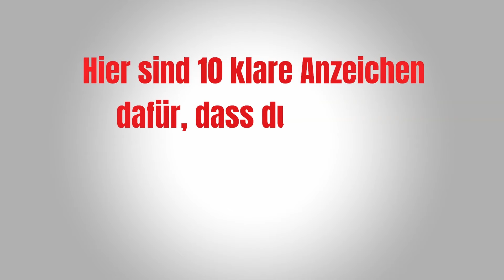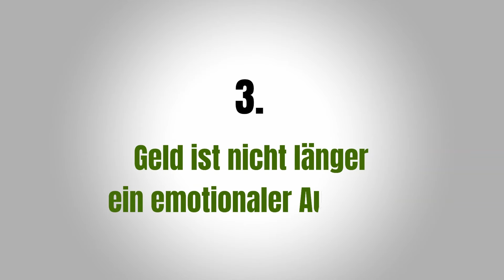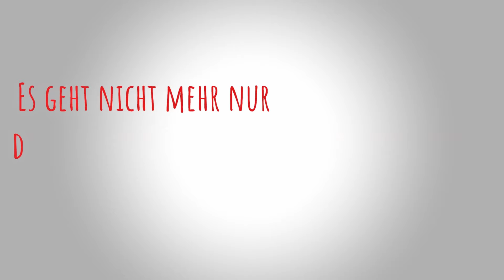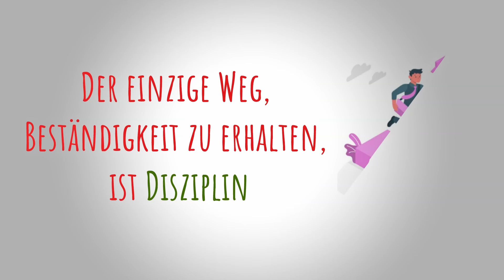10 Zeichen, dass du die Mittelschicht verlässt und reich wirst | Reichtum | Geld | Reich werden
Das Video "Zehn eindeutige Anzeichen dafür, dass du aus der Mittelschicht in den Reichtum aufsteigst" beschreibt, wie man erkennt, ob man finanziell aufsteigt. Es hebt hervor, dass Reichtum nicht nur finanziell, sondern auch als Lebenswandel zu verstehen ist. Die Anzeichen umfassen das Vorhandensein von verfügbarem Geld ohne bestimmten Zweck, höhere Einkünfte aus Vermögensanlagen als aus Arbeit, eine emotionale Loslösung von Geld, die Priorisierung von Zeit über Geld, gesteigertes Vertrauen in finanzielle Entscheidungen, den Fokus auf selbstbestimmte Arbeit, bessere Lebensstilentscheidungen, eine langfristige Denkweise, ein verändertes Netzwerk und ein stärkerer Fokus auf Gesundheit und Wellness. Als Bonus wird die Bedeutung von Selbstdisziplin über bloße Motivation hervorgehoben.

2. Meine Videos stellen keine Anlageberatung dar. Ich berichte nur aus meinen Erfahrungen und möchte darauf hinweisen, dass Investitionen an der Börse zu Totalverlusten des eingesetzten Kapitals führen können.